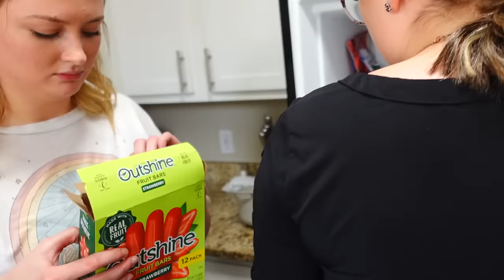I'm Sorry Lacey! | This Sucks! | This Didn't Work Out!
I'm sorry Lacey that this didn't work out! This sucks, we will try again later!